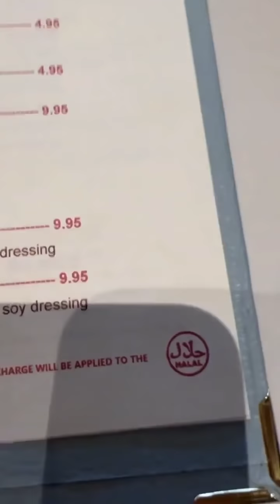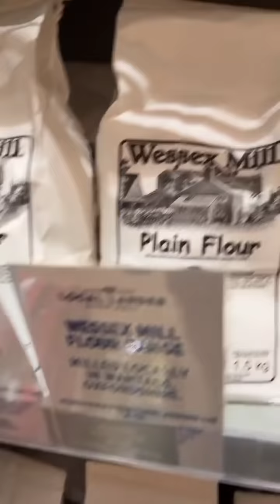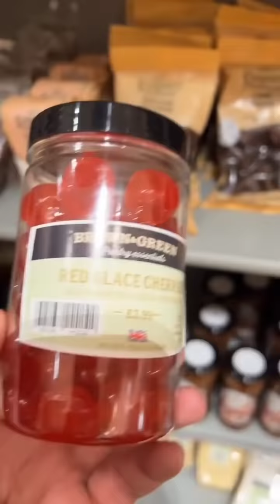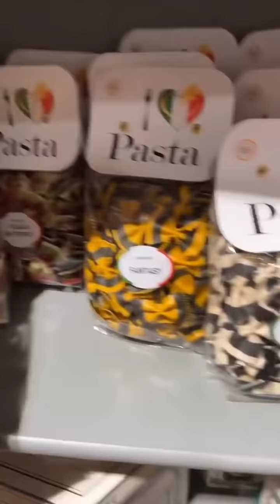Dato' Rizalman || Shopping Di Bicester Avenue